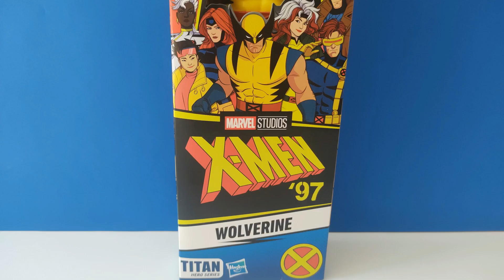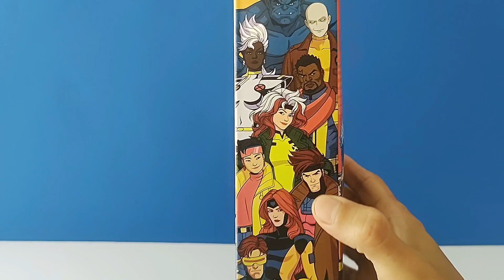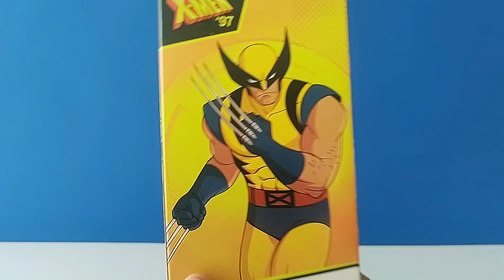Wolverine X-Men 97 Titan Hero Series Hasbro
Hola amigos!!!, en ésta feliz ocasión les traigo mi unboxing de ésta genial figura de los señores de Hasbro. Salu2